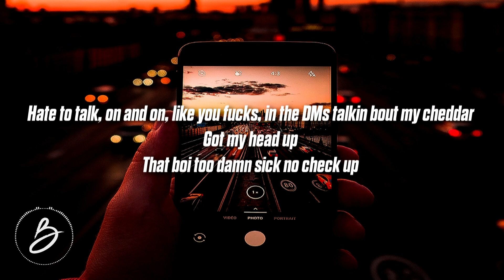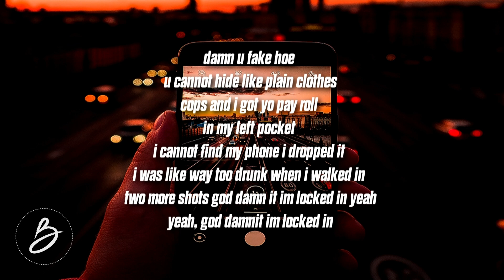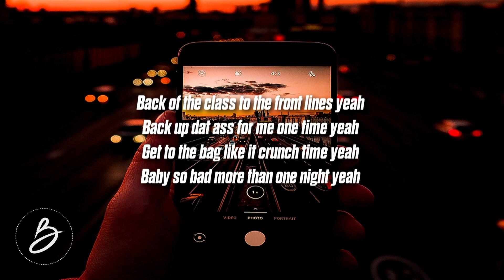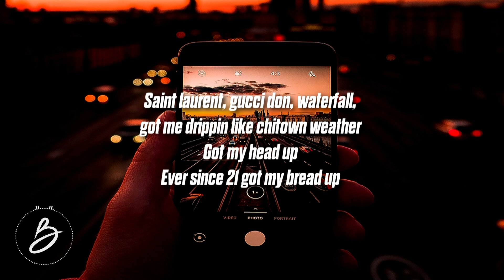Nxrvous - Chitown Weather (Lyrics) feat. Champ T